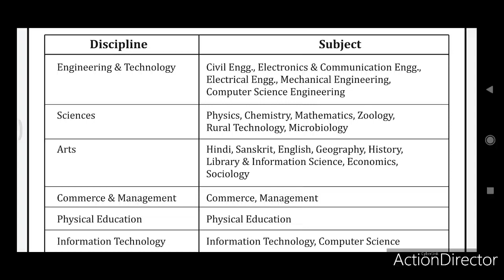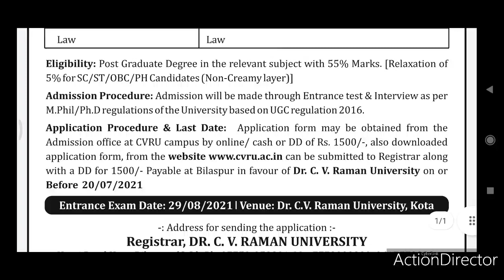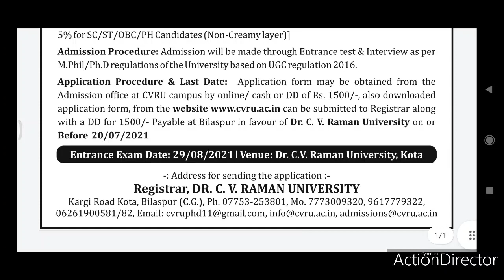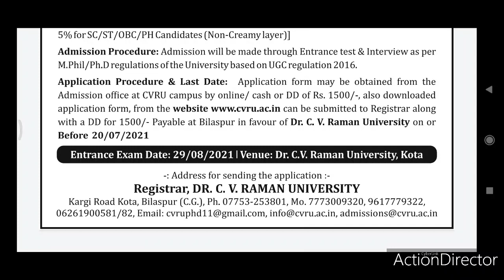Ph.D. Programme Notification 2021 @ Dr. C. V. Raman University, Kota, Bilaspur, Chhattisgarh